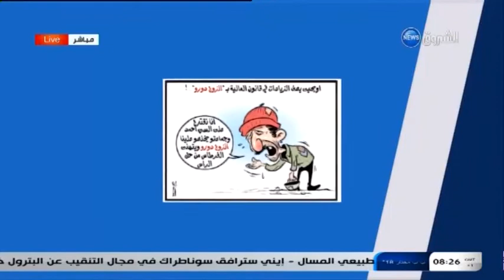الشروق مورنينغ: كاريكاتير لنهار اليوم الأحد 27 نوفمبر 2016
قناة الشروق الإخبارية ... كن أول من يعلم تابعوا قناة الشروق الإخبارية على الترددات التالية :